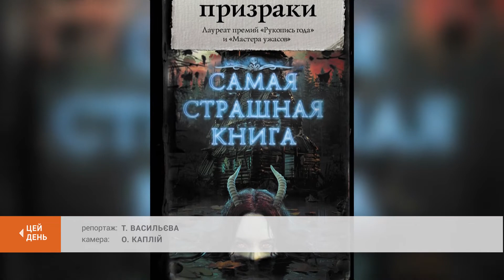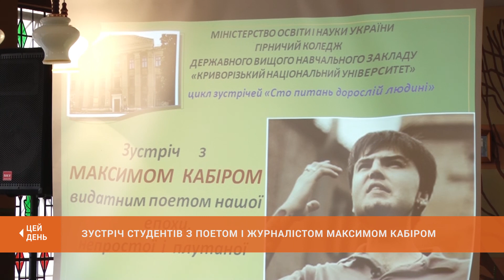Зустріч студентів з поетом і журналістом Максимом Кабіром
Студенти гірничого коледжу запросили на зустріч із циклу "Сто запитань дорослій людині" криворізького письменника, автора і ведучого телеканалу "Рудана" Максима Кабіра. Він презентував свою збірку оповідань "Примари", що незабаром вийде друком. Зустріч пройшла у жвавому спілкуванні молоді із самобутнім автором.